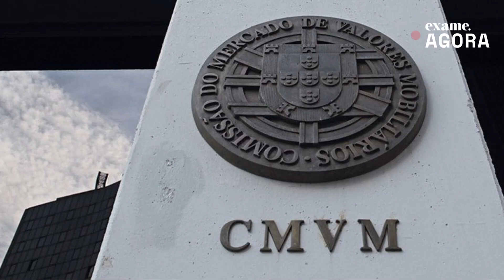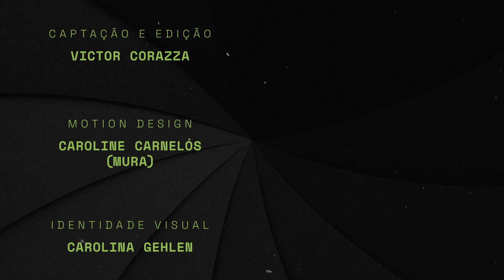CVM suspende decisão sobre fundo Maxi Renda (MXRF11) | Exame Agora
A Comissão de Valores Mobiliários (CVM) anunciou nesta terça-feira (1º) que suspendeu o efeito da decisão sobre a distribuição de rendimentos pelo fundo imobiliário Maxi Renda (MXRF11), a pedido do administradores do Fundo, parcialmente acolhido.

Em nota, há pouco, a CVM informou que cessará o efeito suspensivo – e a decisão voltará a valer -, caso não haja apresentação do pedido de reconsideração em até 15 dias úteis, ou se o colegiado deliberar pela rejeição ou não reconhecimento do pedido feito pela administração do MXRF11.

No último dia 24 de janeiro, a comissão publicou fato relevante sobre decisão tomada no fim de dezembro em que determina que a distribuição de dividendos dos fundos imobiliários não pode exceder o lucro contábil.
Segundo a CVM, a administração do Maxi Renda vinha distribuindo aos cotistas rendimentos com base no lucro caixa do Fundo, mesmo quando estes valores excediam o lucro contábil.

Para o órgão, a operação do MXRF11 não é proibida, mas não deveria ter sido feita na classificação de rendimento e, sim, como amortização ou devolução do capital investido pelos cotistas.

Em nota, na quinta-feira da última semana, a CVM informou que a decisão diz respeito a um caso específico, mas ressalta que o “entendimento ali manifestado, pode se aplicar aos demais fundos de investimento imobiliário que tenham características similares ao do caso analisado”.

🎯 Cadastre-se na newsletter Mercado Aberto e tenha as principais notícias do mercado financeiro em seu e-mail todos os dias